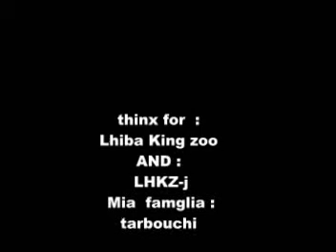trailer mhayeb 2010.mpg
trailer mhayeb directed et montage by Bboy Pasko